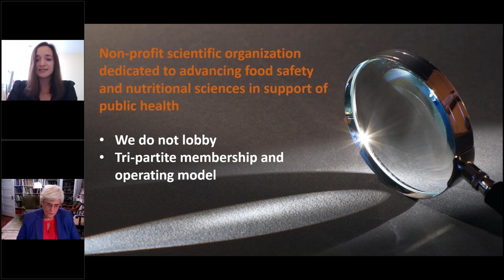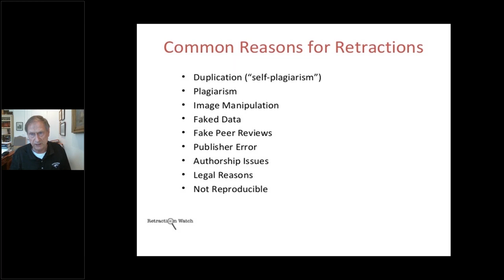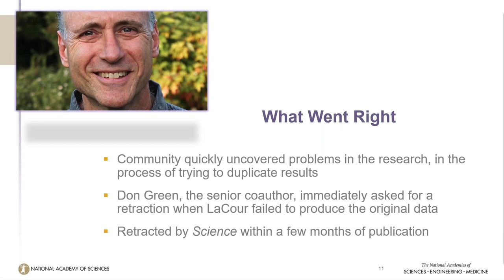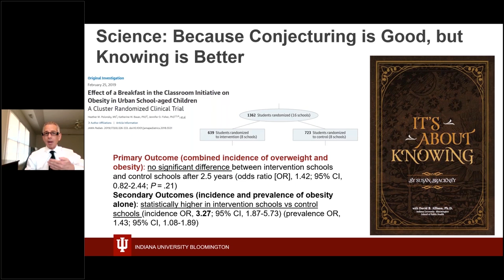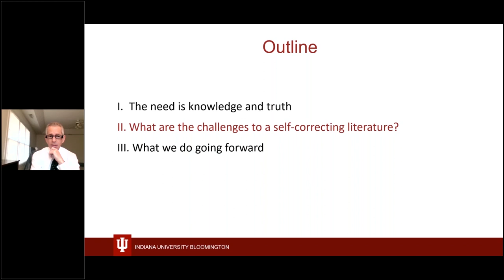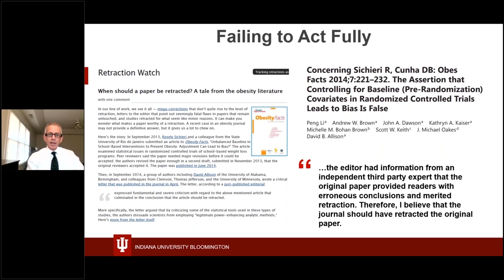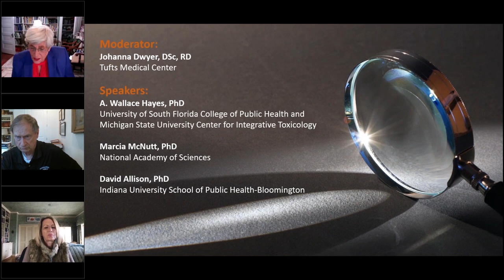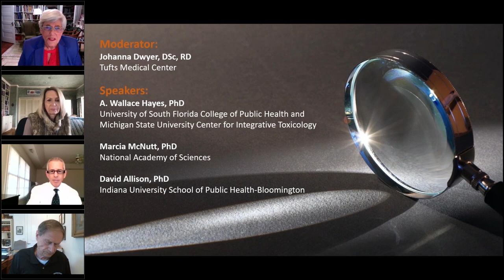Science Is Self-Correcting- but the Record Is Not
With the heightened visibility of retracted publications during the COVID-19 pandemic there is opportunity for a dialogue on how and why papers are retracted, why this process can be challenging and ethically-fraught, and how scientific corrections can be improved. In this webinar, invited experts will discuss some of the challenges that exist for scientists and journals when attempts are made to correct the scientific record- through retractions, corrections or letters/commentaries. In a facilitated discussion, we will highlight opportunities for the scientific community and journals to improve the corrections process.